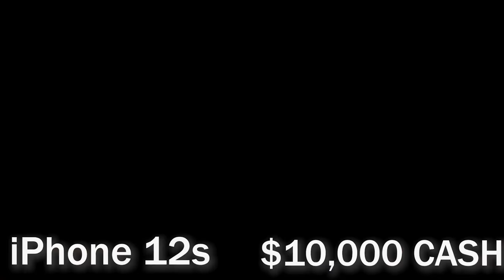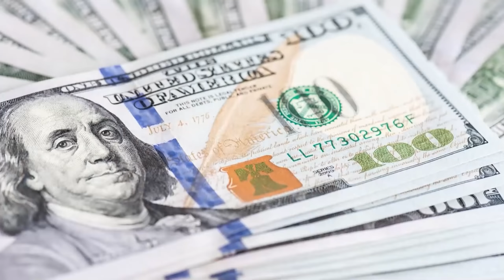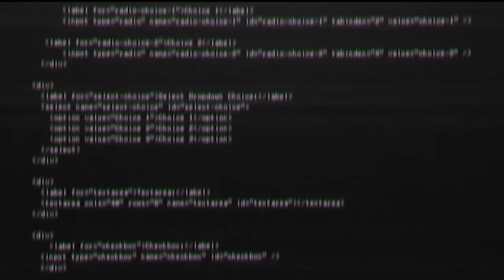TARKOV 👏 MEME 👏 REVIEW 👏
$10,000 CASH GIVEAWAY, Tons of iPhone 12s and a $350 gift pack for everyone!

You guys asked for it, so here we go! Tarkov Meme Review! With a few cameos from some guys you may know...

About Me